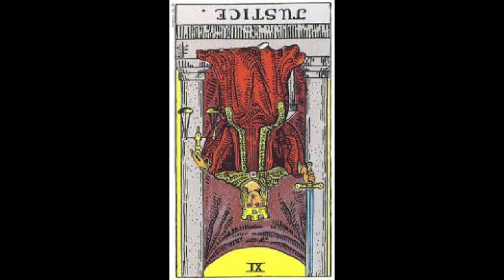Justice in 5 Minutes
Justice Upright: Fairness, justice, correct and appropriate outcome. Seeing the world or a particular situation with clarity. Equal partnership, arbitration, mediation, contracts, agreements, a legal situation. An encounter with the law, justice system, or highly logical organization. Working with lawyers or the law. A fair outcome or decision. An equitable exchange of goods, services, energies. Working well with others. Weighing a choice. Considering options. The ability to analyze a complex situation with insight and accuracy. Understanding all the components of a situation, especially a complex and/or dynamic one. Understanding cause and effect, past actions and their likely future outcomes. Things working out like they “should” or fairly.

Justice Upright Best Course of Action: Look at situations with clarity. Trust your judgement. Be fair with yourself and others. Consider all elements before making a decision. Come from your head, approach a question logically. Weigh all pros and cons. Engage in fruitful partnerships. Embrace a strong, well thought out working relationship. Be logical. Hammer out contracts, details, specifics, insure all points are equitable to all involved.  If needed, taking things in front of an objective third party or engage a reputable lawyer or legal counsel.

Justice Reversed: Things not working out fairly. Dishonesty with yourself or others. Hidden agendas. Someone being unfair to you or you being unfair to another. Someone taking advantage of you or you taking advantage of another. The ending of a partnership. An unfair legal decision. Amoral behavior, especially veiled under the guise of being right or fair. Feeling or being judged unfairly. You being unfair towards another.

Justice Reversed Best Course of Action: Understand that you may not be able to be fair to everyone. There may be no way to correct an imbalance or injustice at this time. If possible, avoid legal entanglements as they may not work out in your favor. It may be time to end a partnership, especially one which may have been fruitful in the past but is not longer balanced. Stop judging another or a situation as you may have incomplete information. Lay down your sword. Withdraw from a legal or intellectual entanglement if possible.

Chakras:
Heart Chakra: Altruism and respect. Love of others as the are.
Third Eye Chakra: Seeing with tremendous clarity.